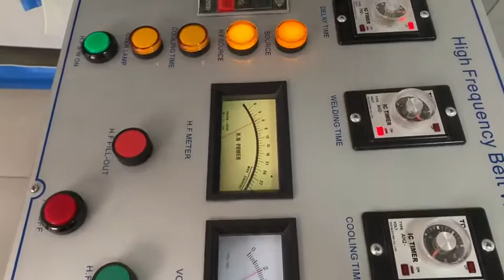20kw HF machine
welcome to order